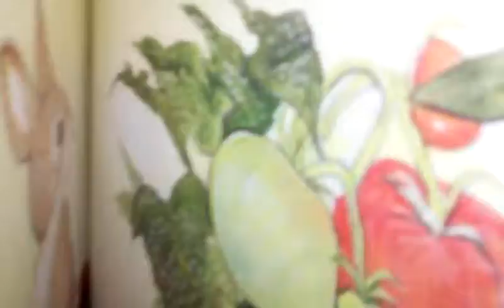Nama reading Peter Rabbit to Drez